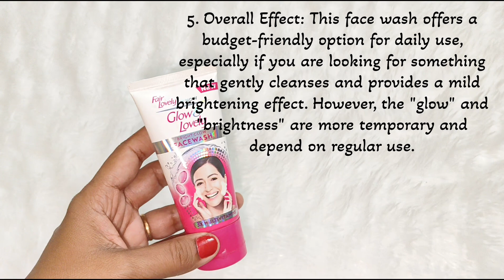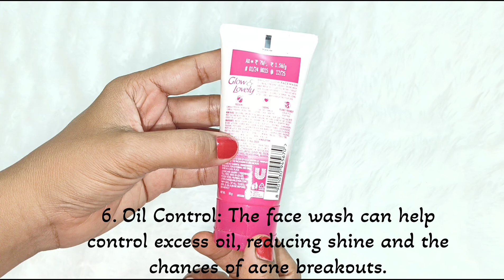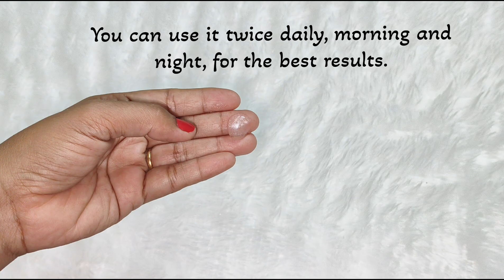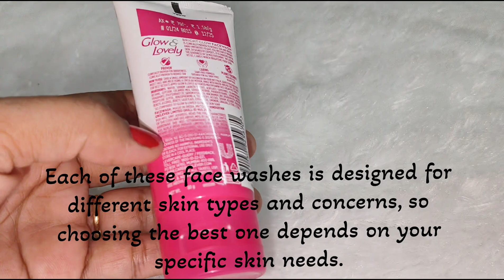Fair & lovely is now bright glow face wash review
Fair & Lovely (now known as Glow & Lovely) Glowing & Lovely Bright Glow Face Wash Review:

1. Packaging: The face wash comes in a sleek tube packaging with a flip-top cap. It’s easy to use, travel-friendly, and hygienic. The branding reflects the rebranded "Glow & Lovely" identity.

2. Texture and Fragrance: The face wash has a creamy, thick consistency with microbeads for gentle exfoliation. It lathers well when applied, giving a rich foam. The fragrance is mild and fresh, typically floral, and quite pleasant.

3. Ingredients: It generally contains Vitamin B3, glycerin, and natural antioxidants to improve skin tone and hydrate. The inclusion of microbeads provides light exfoliation to remove dead skin cells.

4. Performance:

Cleansing: The face wash is effective at removing dirt, oil, and light makeup. It leaves the skin feeling clean and refreshed without making it overly dry.

Brightening: After using it regularly, some users notice a subtle brightening effect, as it claims to enhance natural glow. However, this might not be immediate but is noticeable over time with consistent use.

Skin Type Compatibility: It works well for normal to oily skin, as it helps control excess oil production. For those with dry or sensitive skin, it might feel a bit drying, so following up with a moisturizer is essential.

5. Overall Effect: This face wash offers a budget-friendly option for daily use, especially if you are looking for something that gently cleanses and provides a mild brightening effect. However, the "glow" and "brightness" are more temporary and depend on regular use.

To use Glow & Lovely Bright Glow Face Wash, follow these steps:

1. Wet your face with water.

2. Squeeze a small amount of the face wash onto your palm.

3. Lather it by rubbing your palms together.

4. Gently massage the foam onto your face in circular motions, focusing on areas like the forehead, nose, and chin.

5. Rinse thoroughly with water to remove all the product.

6. Pat your face dry with a clean towel.

You can use it twice daily, morning and night, for the best results.

Glow & Lovely Bright Glow Face Wash (formerly known as Fair & Lovely) offers several benefits for the skin. It is designed to cleanse and brighten the skin, giving it a radiant glow. Here are some of its key benefits:

1. Deep Cleansing: It helps remove dirt, oil, and impurities from deep within the pores, leaving the skin feeling fresh and clean.

2. Brightening Effect: The face wash contains brightening ingredients that promote a more radiant and glowing complexion.

3. Even Skin Tone: Regular use can help reduce dullness and give the skin a more even tone.

4. Exfoliation: Some formulations include mild exfoliating particles that help remove dead skin cells, improving texture and radiance.

5. Gentle on Skin: It is formulated to be gentle, making it suitable for everyday use without causing dryness or irritation.

6. Oil Control: The face wash can help control excess oil, reducing shine and the chances of acne breakouts.

It’s ideal for those looking for a glowing and bright complexion while maintaining their skin's health.

The price of Glow & Lovely Bright Glow Face Wash can vary depending on the location and store. On average, it ranges from ₹100 to ₹200 for a 100g tube in India. However, it's best to check with local retailers or online stores for the most accurate and updated pricing.

Fair & Lovely (now rebranded as Glow & Lovely) offers a range of skincare products, including face washes. Some of the best face washes from their collection focus on brightening the skin, providing a radiant glow, and addressing concerns like oiliness, dullness, and impurities. Here are a few of the popular ones:

1. Glow & Lovely Insta Glow Face Wash

Helps in brightening the skin and removing impurities instantly. It is known for giving an instant glow after usage.

2. Glow & Lovely Advanced Multivitamin Face Wash

This face wash is designed to cleanse deeply while providing a multivitamin boost, making the skin look bright and refreshed.

3. Glow & Lovely Ayurvedic Care Face Wash

This variant is enriched with natural ingredients like turmeric and saffron, which are known for their skin-brightening and antibacterial properties.

Each of these face washes is designed for different skin types and concerns, so choosing the best one depends on your specific skin needs.